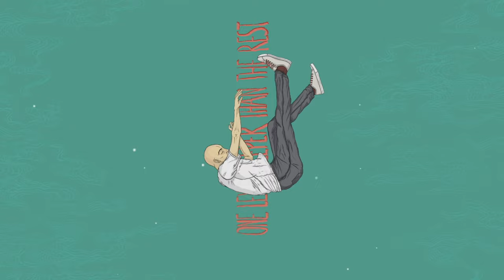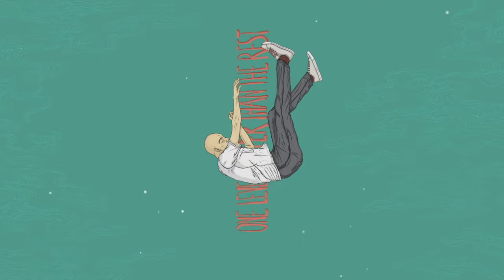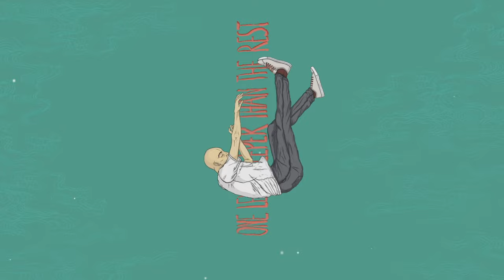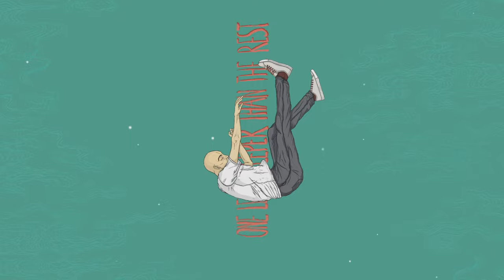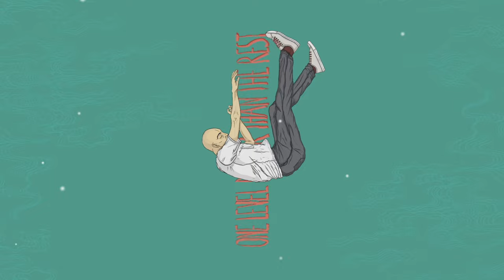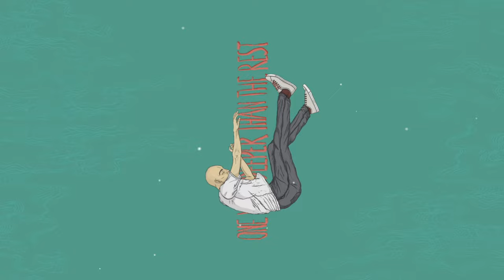Simon Safhalter - One Level Deeper Than The Rest (Full Album)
Album "One Level Deeper Than The Rest" from Simon Safhalter

TRACKS
01 - One Way Only (0:00)
02 - Escapes (2:21)
03 - A Trace Of My Own (5:05)
04 - Lethal Dose (8:49)
05 - Prisoner (12:57)
06 - Frogs In A Hot Pot (15:25)
07 - For The Many (19:03)
08 - System 2.0 (21:35)
09 - A Trace Of My Own (Piano) (23:37)

CREDITS
Music and lyrics by Simon Safhalter
Photo by Tina Gorjanc
Animation by Surlan Henrique